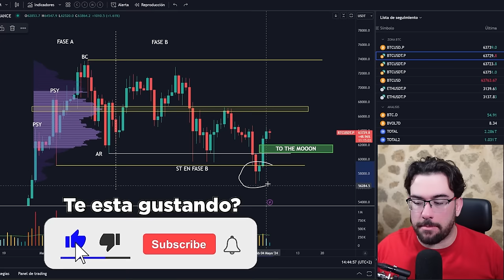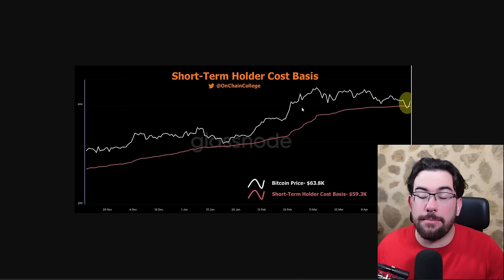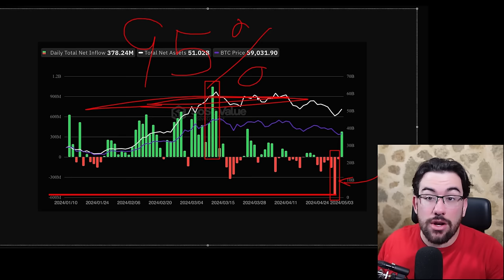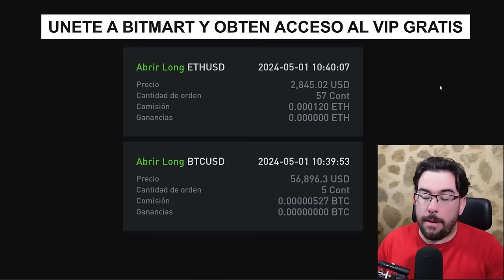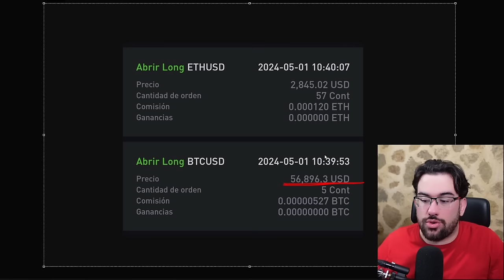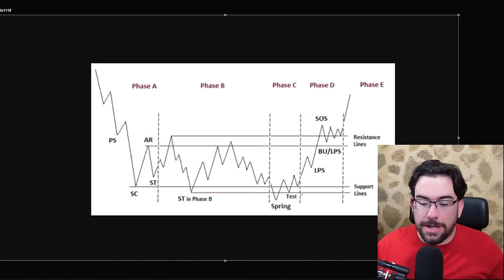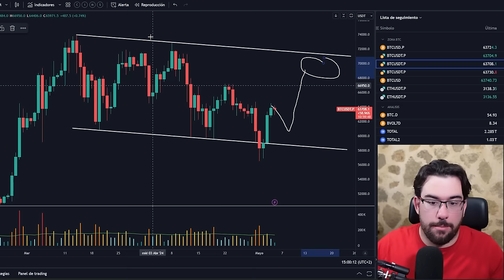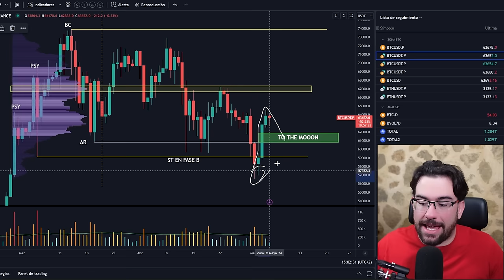🔥BITCOIN Esta APUNTO De SUBIR A MAXIMOS Solo FALTA Esto !!- Analisis BTC y Noticias Cripto